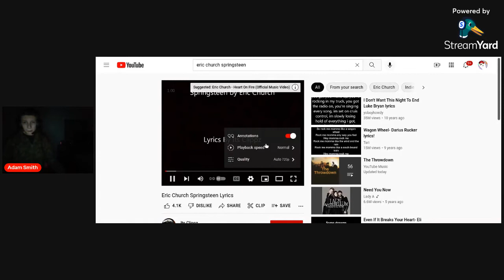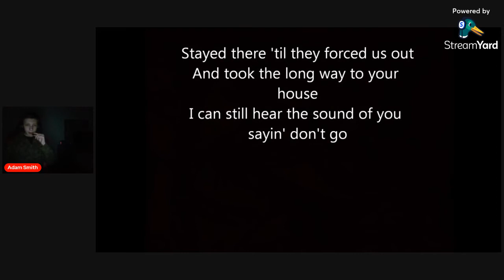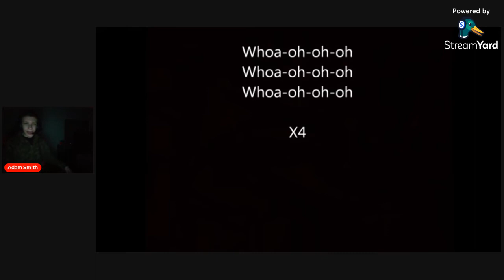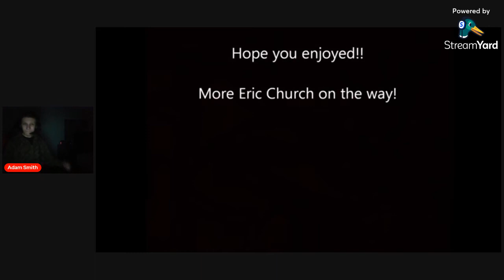Reacting To Springsteen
Go Watch The Entire Old Music Reactions Series Sub To Adam Raps The Just Dancer For The New Throwback Thursday Series